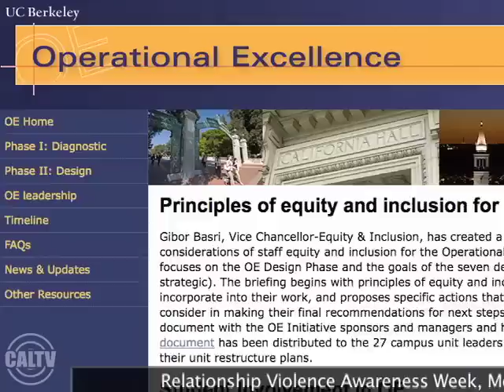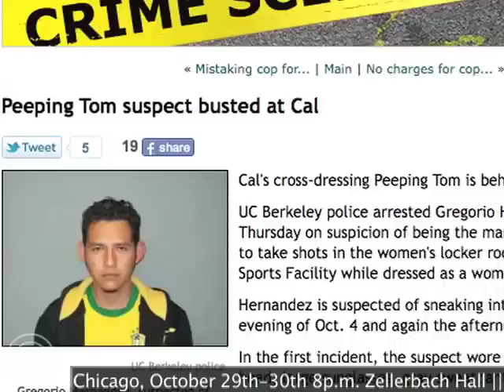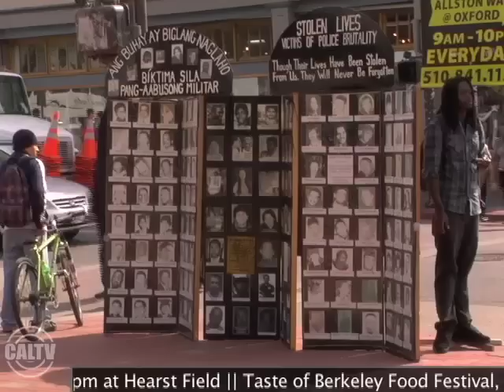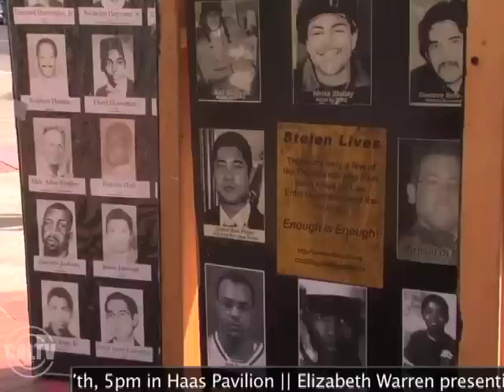Berkeley Beat: October 25th 2010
This week at Cal: RSF peeping Tom arrest, protest against police
brutality, and a newly passed ASUC senate bill. Watch Jake and Katherine on
this week's Berkeley Beat for the latest news on all of this and more!